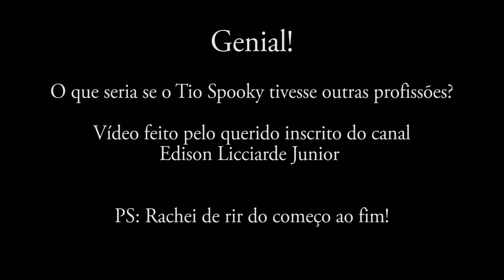Spooky funny - Vídeos feitos por inscritos para animar o canal!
Hoje vou publicar um vídeo para nos alegrar, feito por um inscrito do canal que fez uma homenagem a minha pessoa por meio do ReFace App. Eu me diverti muito e espero que vocês também.

►Basta criar sua conta no site do Paypal e ir em Enviar e Solicitar dinheiro ► Pagar por Produtos e Serviços ► colocar o e-mail ► e o valor a ser doado.